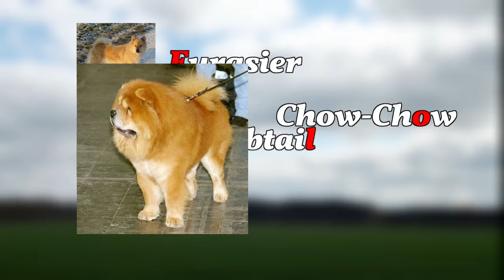Elo der Famlienhund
Der perfekte Familienhund: kinderlieb soll er sein, verschmust, folgsam, nervenstark und verspielt.
Um einen solchen Hund zu bekommen, ist es wichtig, die zur eigenen Familie passende Rasse auszuwählen. Denn Rassen, die grundsätzlich und immer perfekte Familienhunde abgeben, gibt es sicherlich nicht. Zu unterschiedlich sind die Ansprüche von Familien an den Hund und auch, was dem Hund letztlich geboten werden kann.

Im Zweifelsfall sind ein eher niedriges Aggressionspotential, nicht zu viel Wach- oder Schutztrieb und eine eher hohe Reizschwelle für einen Familienhund recht empfehlenswert. Sehr sensible Hunde sind in turbulenten Familien oft völlig überfordert, Hunde, die auf jeden kleinen Reiz reagieren, kommen hier kaum zur Ruhe. Schutztrieb dagegen ist in Familien mit viel Besuch oft Stress für Hund und Halter. Zumal der Hund auch auf die Idee kommen kann, die eigenen Kinder im wilden Spiel vor Besucher-Kindern zu schützen.

Sportliche Ambitionen und Bewegungsdrang des Hundes sollten mit dem der erwachsenen (!) Familienmitglieder zusammen passen.